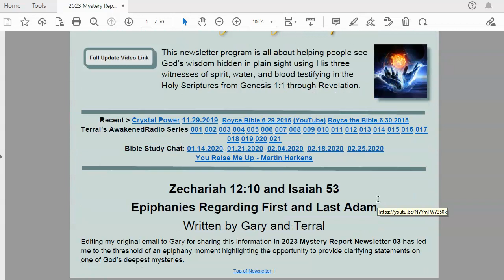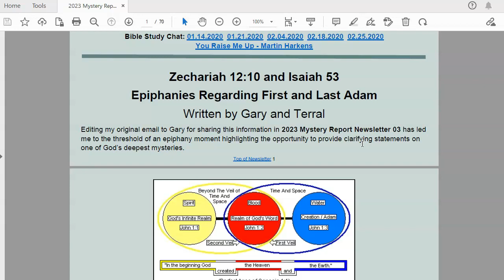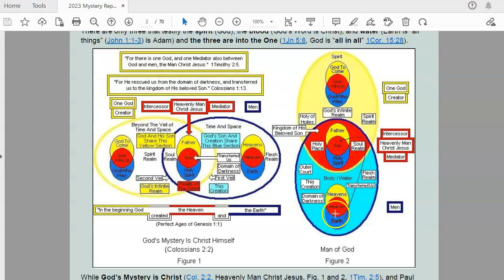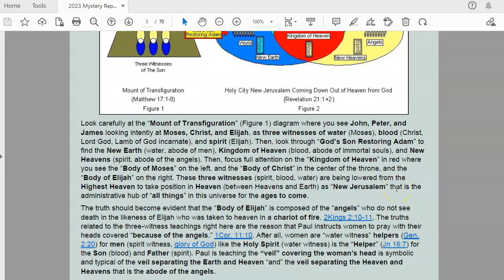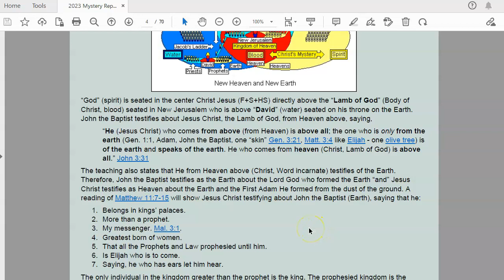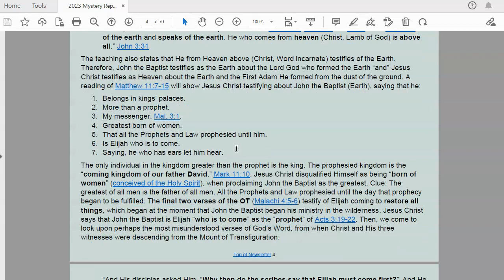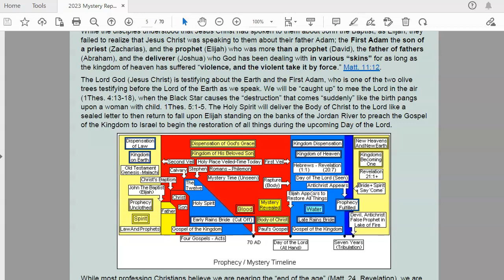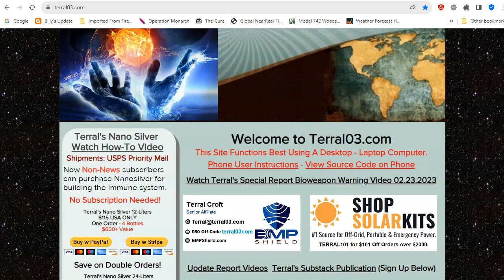Terral03.com Mystery Report for 2023 Newsletter 04: December 12, 2023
Zechariah 12:10 and Isaiah 53
Epiphanies Regarding First and Last Adam
Written by Gary and Terral
Updated December 12, 2023
Editing my original email to Gary for sharing this information in 2023 Mystery Report Newsletter 03 has led me to the threshold of an epiphany moment highlighting the opportunity to provide clarifying statements on one of God’s deepest mysteries. . .
Mention Terral Croft for discount
Neutralize Bioweapon Threats:
NASA Future Strategic Issues/Warfare 2025 (Page 93)